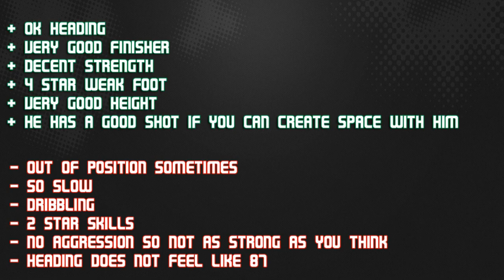FIFA 14 IF LUCA TONI 74 Player Review & In Game Stats Ultimate Team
FIFA 14 if toni 74 st in game stats and player review for Ultimate Team.

A review of 74 luca toni in serie a hellas verona in FIFA 14 Ultimate Team. The st is from italy is he good enough? Lets find out